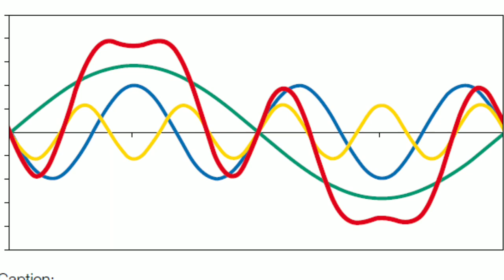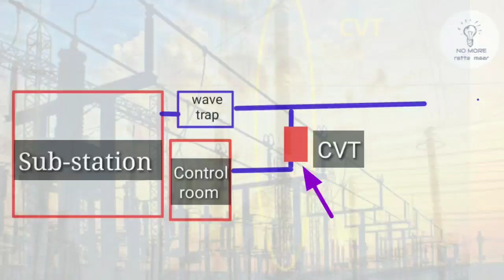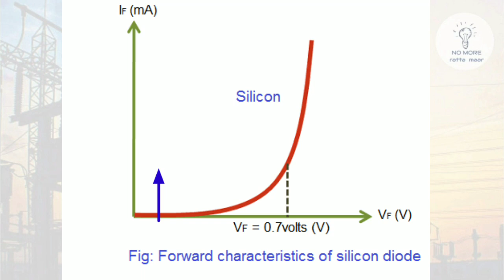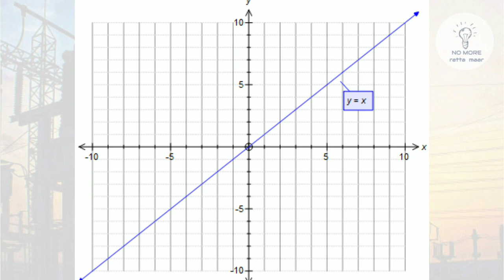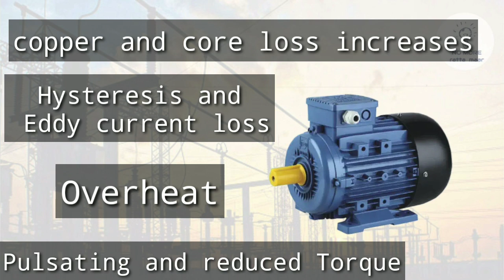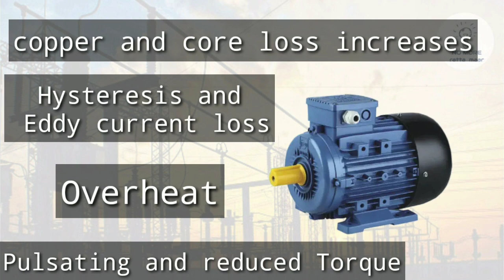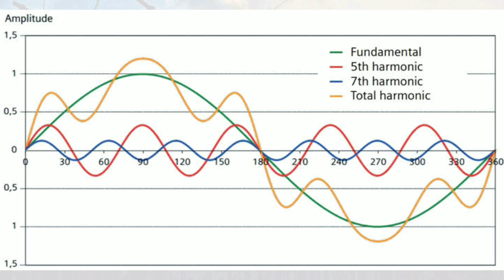Harmonics क्या होता है ? | Harmonics In Electrical System Explained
In this video "Harmonics In Electrical System," we have discussed the following topics.

1. What is Harmonics
2. How Harmonics are produces
3. How Harmonics are different from high-frequency current and voltage
4. How it affects the electrical system
5. How Harmonics can be reduce